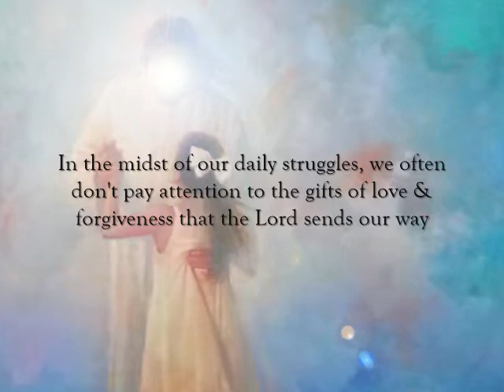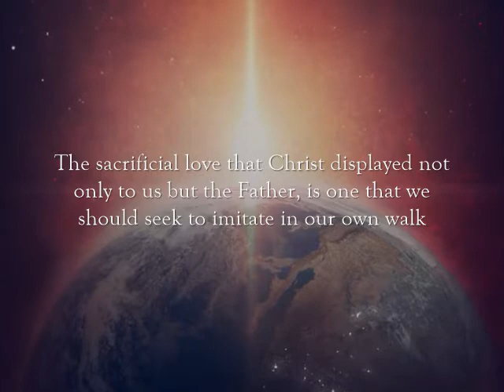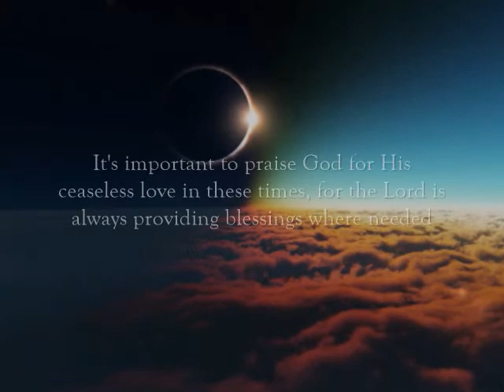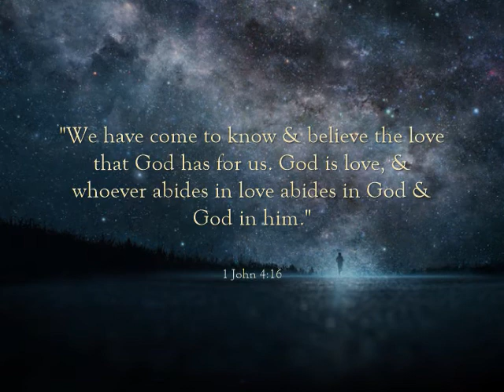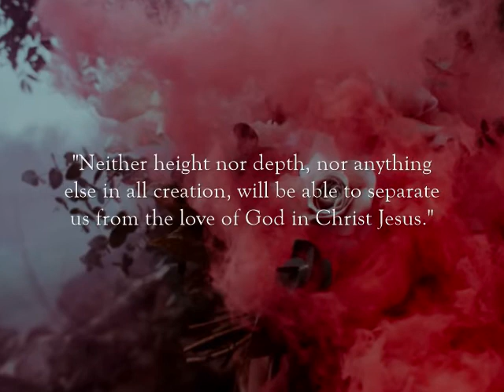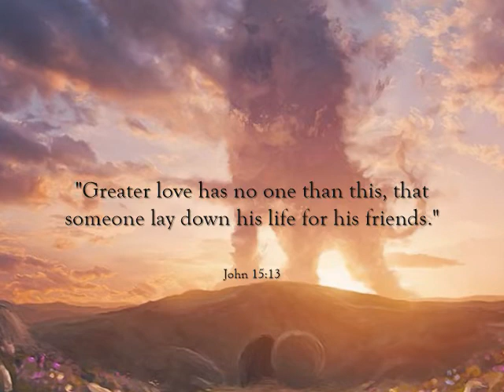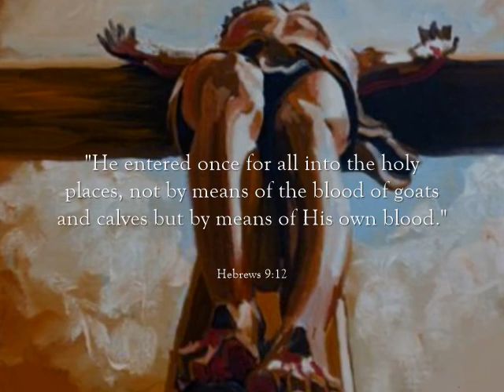Sacrificial Love - God's True Way of Loving His People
As Christians living in an uncertain, decaying and dying world, we are seldom given the opportunity to witness acts of sacrificial love done for us. The very act of Christ on the cross however, is the reminder to us that even though the world does not love us and doesn’t demonstrate this kind of love, the Lord does in a manner which is beyond measure.

This video focuses on and celebrates the very kind of love that is truly ‘true love’, one that costs something to the individual who willingly bestows it, with no expectation that the person receiving it will pay back partially, in full, or with interest. In the context of our salvation, there is no gift that we could ever repay that will amount to what Christ has already done for us. It is beyond us to fully comprehend just how much Christ loves us, and how much of a sacrifice it was for Him to accomplish what He did. He was existing in a realm of unimaginable beauty, and then willingly chose to leave countless adoring angels and unfallen worlds, to live the very life He did, and then suffer the most violent, shameful death that one could ever experience. He did this in this fallen world for you and me, and all others who call upon His Name.

I pray that this video inspires each of you to reach out to the Lord, and lean on His sacrificial love, and share it with others. To some people, you may only be their only way of receiving the message of salvation. Each of us carries a responsibility so enormous and at times strenuous, that it's hard to be thankful for that responsibility. God's children are everything to Him, so to share the news with others is a divine privilege. I've tried sharing the news with my family - but for whatever reason they continue to choose the world over Christ. We all living in the last days, whether Christ's return is today or 100 years from now. Our lifetimes are short, and therefore each day is precious. May each of you continue your walks in Christ in joy, peace and abundant sacrificial love.